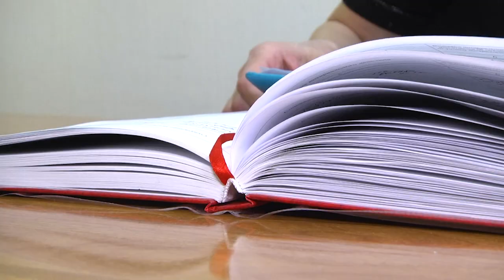2023-02-24 г. Брест. Акция нотариусов ко Дню Защитников Отечества. Новости на Буг-ТВ.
Практика проводить акции по бесплатному консультированию граждан по вопросам, связанным с совершением нотариальных действий, в Бресте существует уже несколько лет, чаще всего подобные мероприятия приурочены к государственным праздникам и памятным датам. На этот раз представители Брестской нотариальной палаты сделали подарок жителям города в честь Дня Защитника Отечества. Все желающие могли получить ответы на правовые вопросы как при личном обращении, так и посредством прямой телефонной линии.